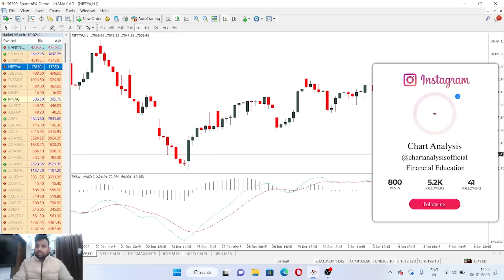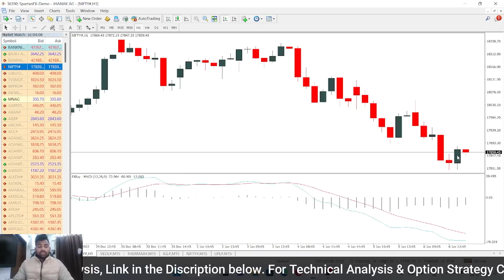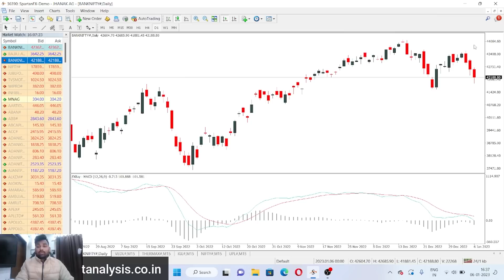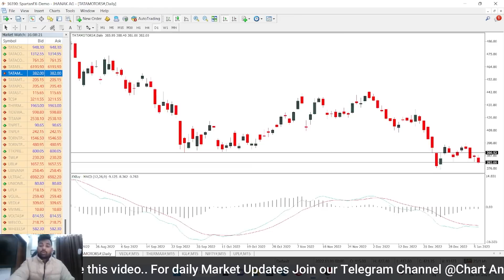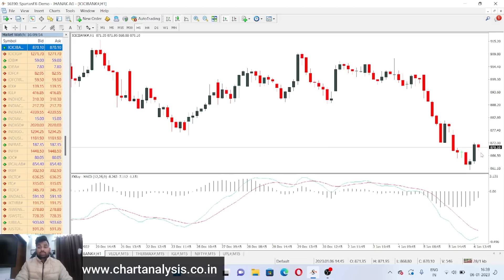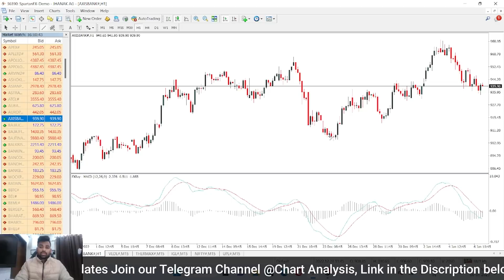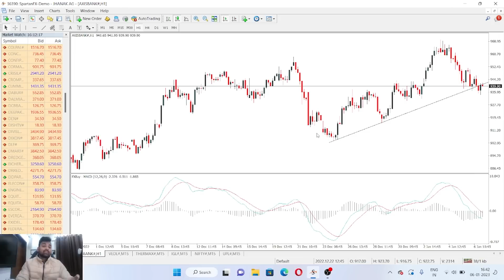Nifty Prediction for Monday | 9 January 2023 | Why Banknifty Crashed Today ? | Stock Market Crash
Nifty Prediction and Bank Nifty Analysis for Monday | 9 January 2023 | Bank Nifty Tomorrow
Why Banknifty Crashed Today ?? Stock Market Crash II Covid cases
Stock Market क्यों गिरा आज? Nifty Tomorrow Prediction | Bank Nifty Tomorrow | Stock Market Crash
Nifty and BankNifty Prediction Monday ,  9 January 2023 | Why did the market fall?
NIFTY PREDICTION FOR TOMORROW |  9 January 2023 | NIFTY & BANK NIFTY PREDICTION| WEEKLY MARKET PREDICTION

nifty analysis for 9 January Monday
bank nifty analysis for 9 January Monday
bank nifty expiry 9 January Monday
nifty expiry on 9 January Monday
Nifty Forecast
nifty
Nifty Nifty
nifty share price
bank nifty
bank nifty share price
nifty today
nifty tomorrow
nifty analysis
banknifty analysis
nifty prediction
nifty tomorrow
nifty tomorrow
nifty analysis
banknifty analysis
nifty prediction
9 January bank nifty
9 January market
9 January market analysis
9 January nifty
banknifty 9 January
nifty 9 January  Monday
nifty analysis
nifty monday
nifty on 9 January 2023
nifty on monday
nifty prediction